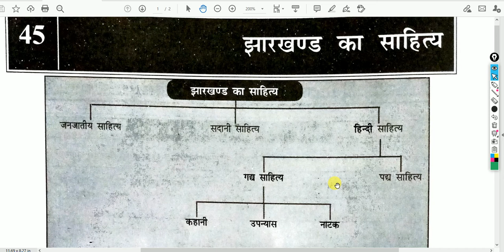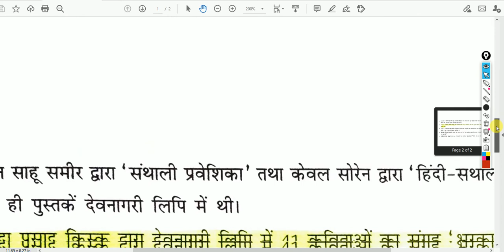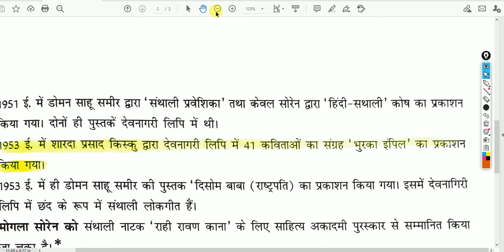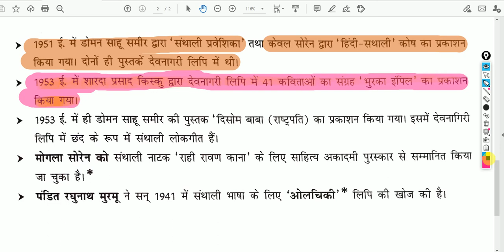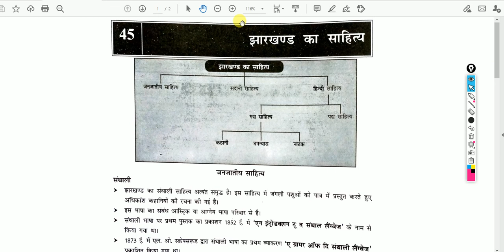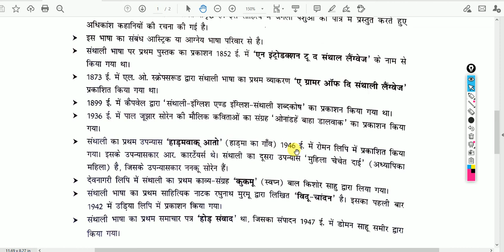संथाली साहित्य से जुड़े सवाल जरुर आएंगे